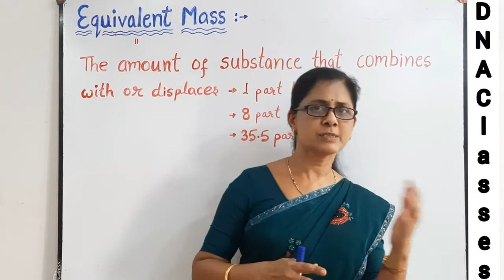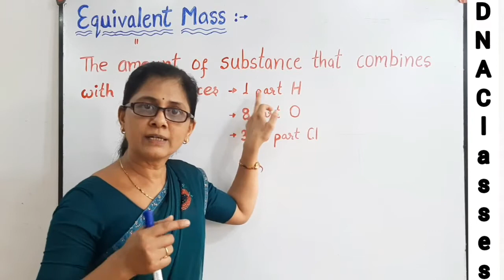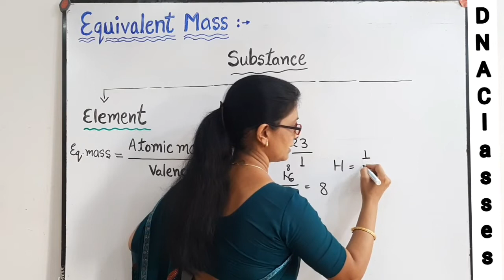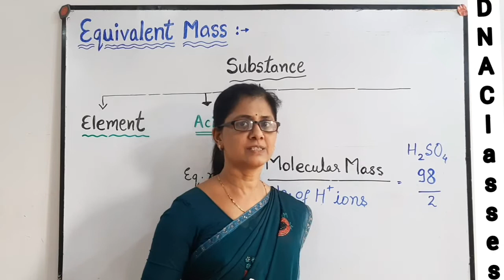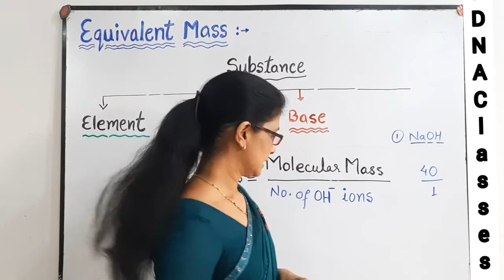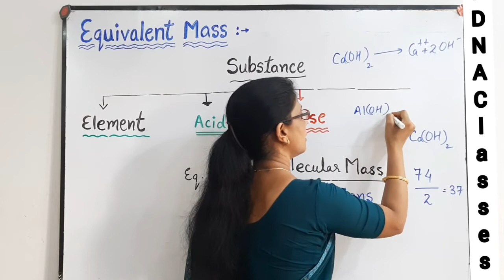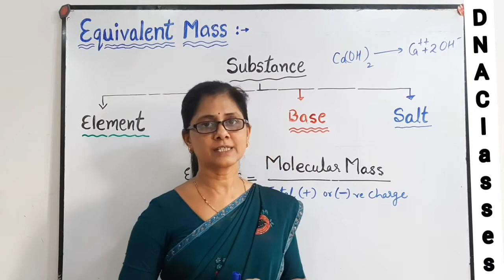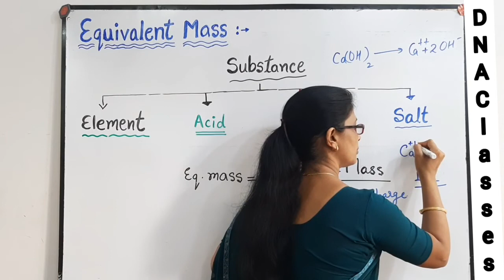Equivalent mass. calculation of equivalent mass.For 11th,12th,NEET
This video is about equivalent mass.
It helps you to understand the concept of equivalent mass
* It also has some formula to calculate equivalent mass of different substances.

 With regards
DNA Classes